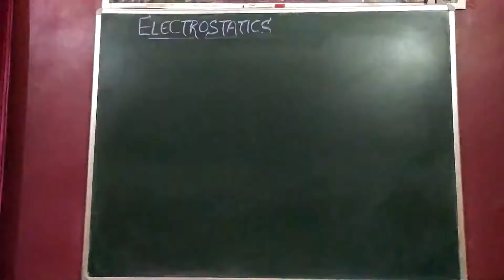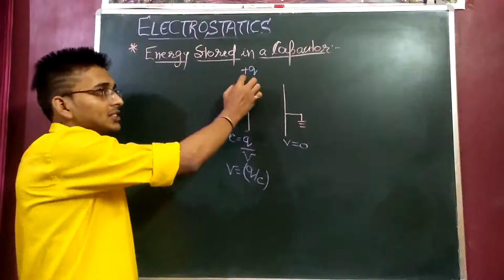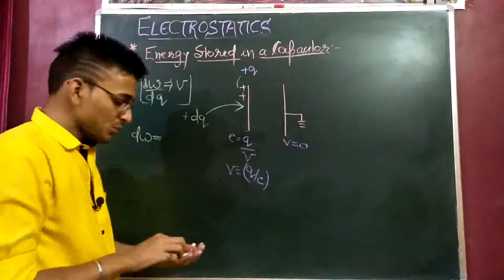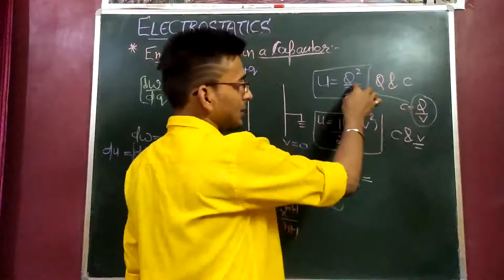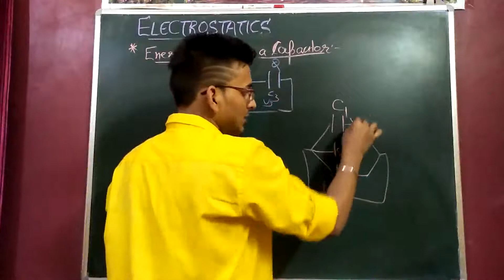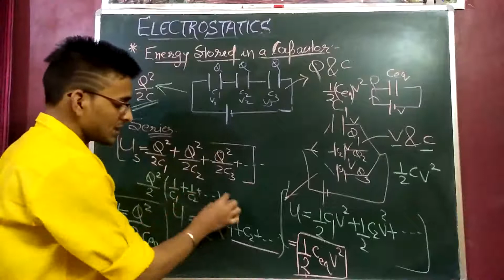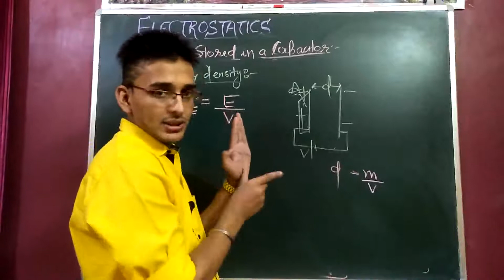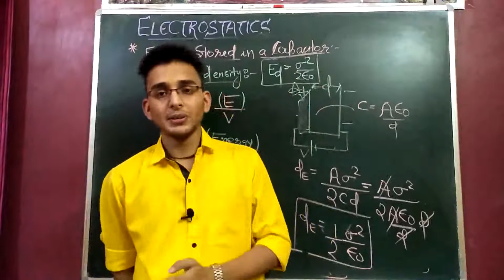CLASS 12TH: ENERGY STORED IN CAPACITOR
HELLO STUDENTS HERE I HAVE DISCUSSED ABOUT ENERGY STORED IN A CAPACITOR.. AND ENERGY DENSITY..